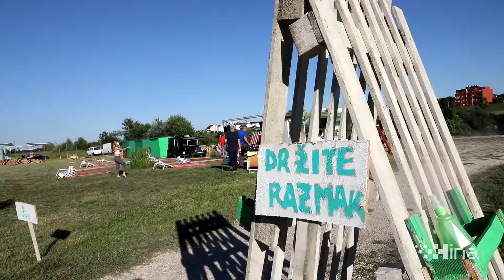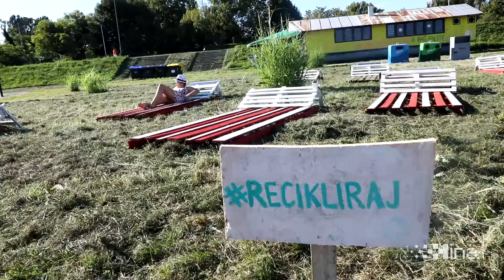Otvorenje Green River Festivala na Savskom nasipu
Zagreb, 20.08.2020. - Otvorenje Green River Festivala na Savskom nasipu kod Hendrixovog mosta. Udruga Priroda za sve festivalom želi ponovno oživjeti događanja na rijeci Savi kao i nekadašnju tradiciju Savskog kupališta, uz naglasak na održivosti i suživot s prirodom. Na snimci govori organizatorica Green River Festivala Ana Rosandić. video HINA/ Lana SLIVAR DOMINIĆ/ lsd